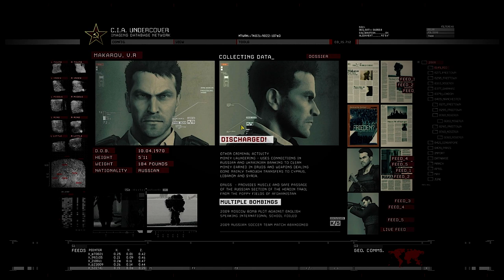The Most Controversial Mission In The History Of Gaming 💀 | Call of Duty Modern Warfare 2 | Part 3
🎮 Welcome to TackleGod16! 🎮

In today’s video, we dive into the heart-pounding action of Call of Duty: Modern Warfare 2! Join me as we tackle intense multiplayer matches, explore epic strategies, and showcase some jaw-dropping plays. Whether you’re a seasoned vet or new to the game, there’s something here for everyone!

🔫 What to Expect:

Epic gameplay highlights
Tips and tricks to level up your skills
Engaging commentary and fun moments
Viewer challenges and community shoutouts!